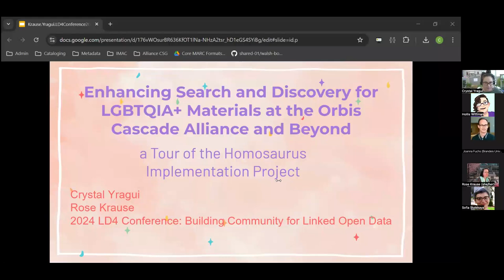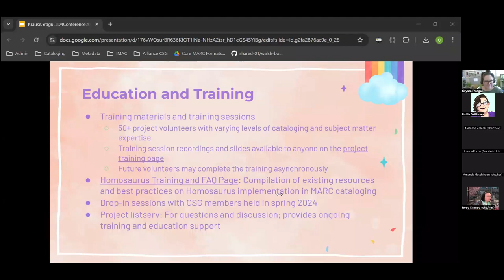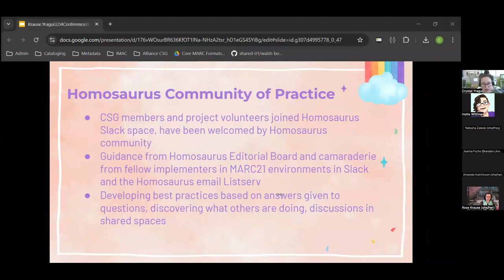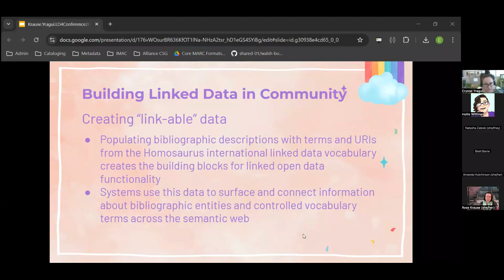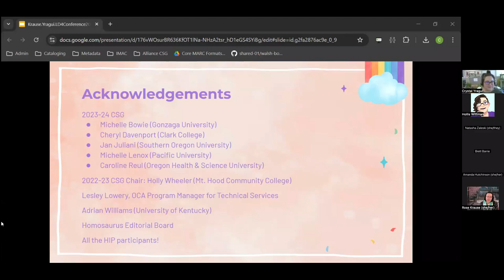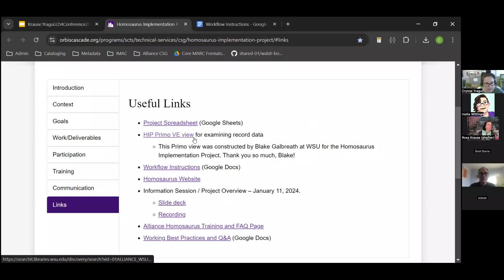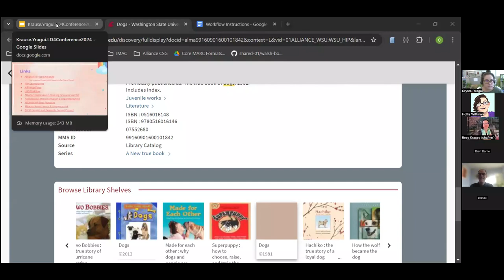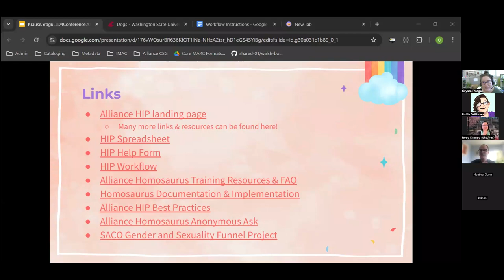Enhancing Search and Discovery for LGBTQIA Materials at the Orbis Cascade Alliance and Beyond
Full title: Enhancing Search and Discovery for LGBTQIA+ Materials at the Orbis Cascade Alliance and Beyond: a Tour of the Homosaurus Implementation Project
Presenters:
Rose Krause, Metadata Librarian and Professor, Eastern Washington University
Crystal Yragui, Co-Interim Head, Metadata and Cataloging Initiatives Unit, University of Washington

In 2023, the Orbis Cascade Alliance’s Cataloging Standing Group (CSG) launched a project to retrospectively add terms from the Homosaurus international linked data vocabulary to bibliographic records across its consortium’s holdings. This project serves as a model for libraries and vendors seeking to expand search and discovery for LGBTQIA+ materials using linked data in national bibliographic databases. The project provides pathways for non-library metadata experts to expand discovery and mitigate harm in bibliographic records and library systems drawing from their diverse perspectives.

This presentation will highlight training materials developed for the project, workflows for enhancing the Homosaurus with suggestions for new terms or revisions to existing terms, and an overview of a process for submitting proposals to the SACO Gender and Sexuality Funnel Project. Presenters will also discuss reflections on project participants’ integration with the Homosaurus community of practice through implementation coordination and the development of best practices, plans for advocacy with metadata vendors and library systems, and lessons learned from managing a consortium-wide project.